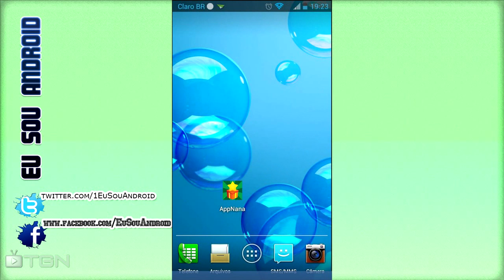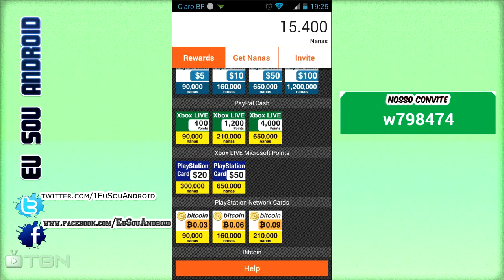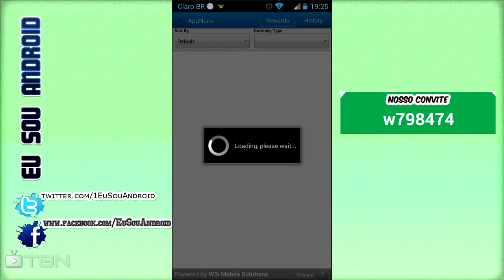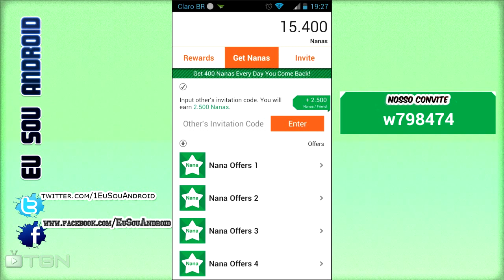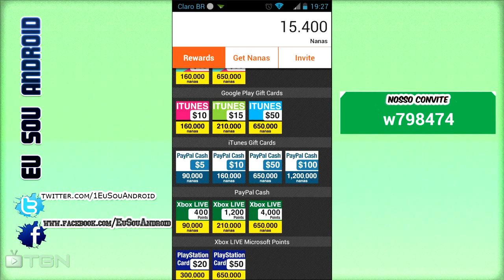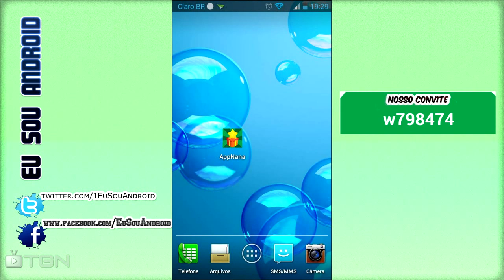Venham ganhar dinheiro com o Eu Sou Android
geekantenado LEIA A DESCRIÇÃO

1) Vá para no seu dispositivo iOS
2) Cadastre-se!
3) Download Apps para obter Nanas, que são usados ​​para obter cartões de dom gratuito
4) Uma vez que você tem 15.000 Nanas, use o código "w798474" para obter Nanas gratuitos!
5) Troque seu cartão de presente livre

Acompanhe o para mais novidades.